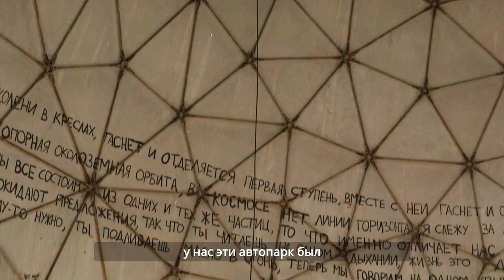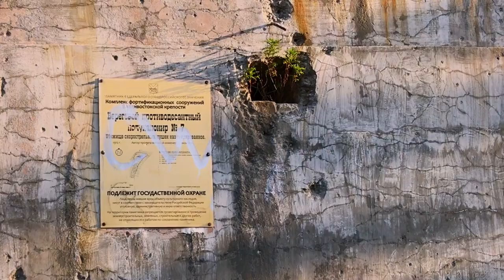ВЛАДИВОСТОК - топ мест где побывать, что посмотреть. Приморский край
В этом видео я разыгрываю очень классный съестной набор японского производства. Ну а какие еще наборы могут быть в городе омываемым Японским морем? Смотри внимательно выпуск и участвуй.

Когда Дальневосточники, говорят что надо куда-то ЕХАТЬ отдыхать. Я говорю - "НАФИГА?! У вас такой чумовой приморский край!"
Я побывала на мысе Тобизина, сопке Бурачка и Радиорубке. Увидела своими глазами буйную природу Приморского края, И мне точно есть что тебе рассказать про Дальневосточный порт.

00:00 вступление
00:46 общее про Владивосток
02:10 что стало с сопкой "Орлиное гнездо"
02:26 путешествие по морскому кладбищу
03:01 вся правда про 2Gis во Владивостоке
03:33 добрались до Радиорубки
05:11 собираемся ехать на мыс Тобизина
06:04 как добраться до мыса Тобизина
08:04 чем популярен мыс Тобизина
08:46 какие вас ждут трудности по пути на край мыса
09:36 про военные сооружения на острове
10:20 новая смотровая площадка во Владивостоке сопка Бурачка
11:15 что есть на сопке Бурачка
12:12 как Япония влияет на Владивосток
12:34 розыгрыш призов, условия розыгрыша

НА ЧТО СНИМАЮ:
Камера - Canon EOS M50 Mark II
Микрофон - Rode VideoMicro
Штатив - Joby GorillaPod 3K Kit
Action camera - GoPro Hero7 Black
Свет -  Aputure Amaran AL-M9
IPhone 7